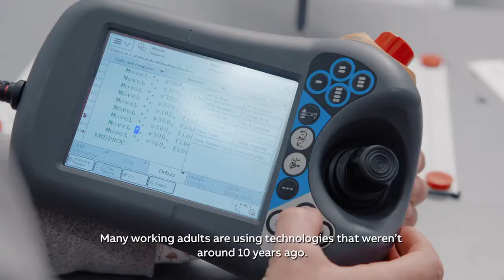ABB Robotics shaping todays and tomorrows workforces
ABB’s extensive experience and portfolio of robotic solutions assist educational institutions with the product support and training needed to incorporate robots into learning programs. robot learning training robotics abb @ABBRobotics